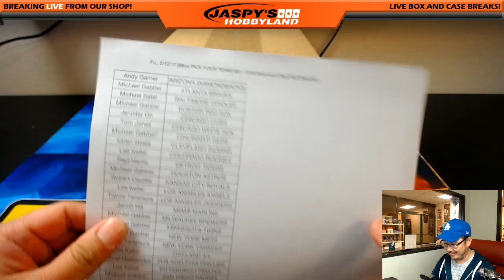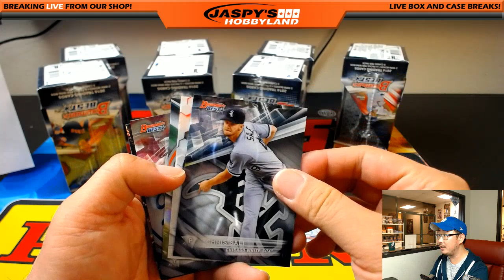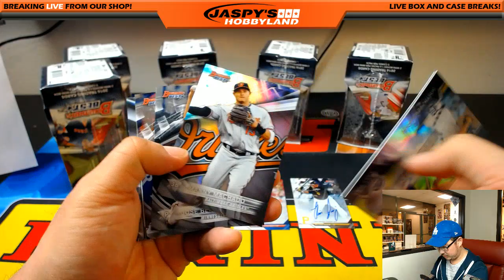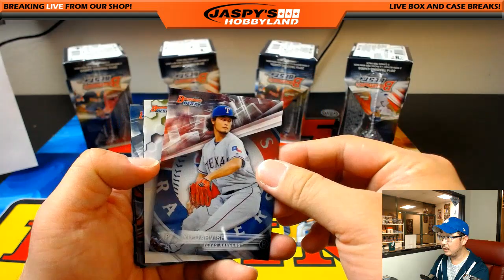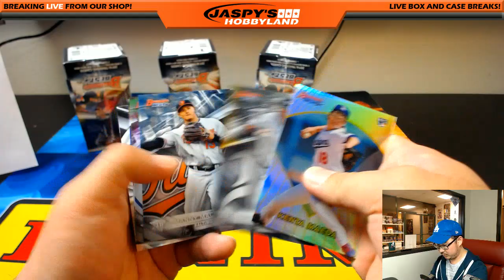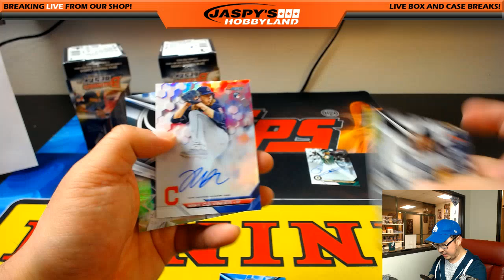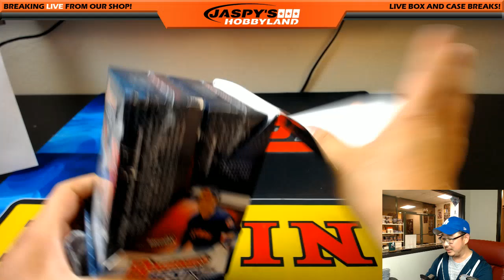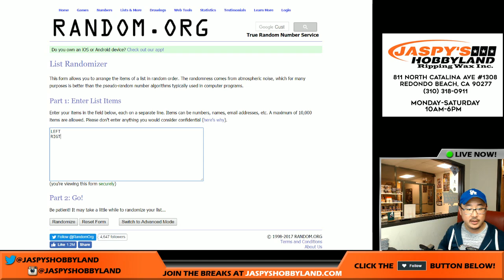Fri., 5/12/17 [8Box PICK YOUR TEAM] #30 - 2016 Bowman's Best MLB Baseball